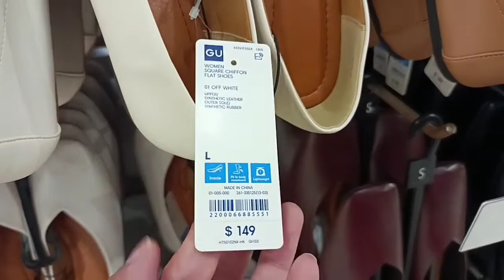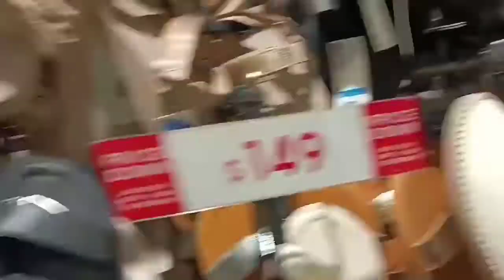GU STORE causeway bay Hong Kong || libur ala bmi hongkong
Assalamu'alaikum..liburan Kali ini Aku ajak kalian ngadem Di Salah satu store Di hk sekalian lihat2 APA yg ada Di dlm toko tersebut..